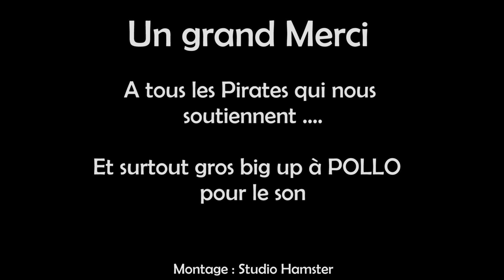La ResKapE Ma quille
Vidéo Clip de Ma quille .

Chanson d'amour et d'eau fraiche